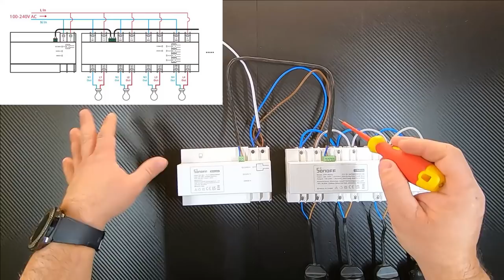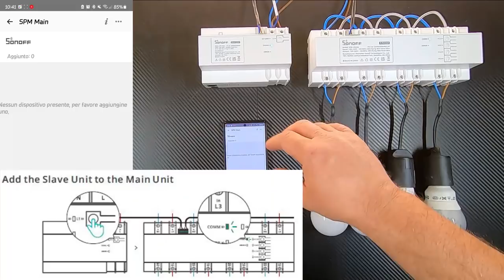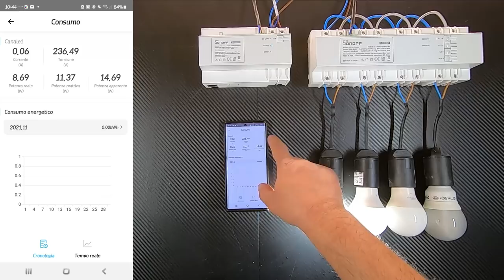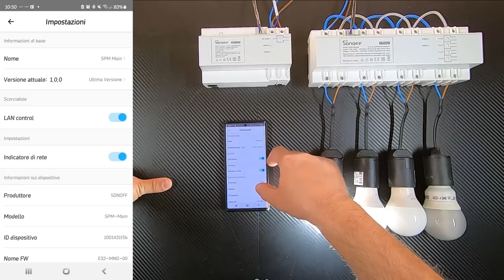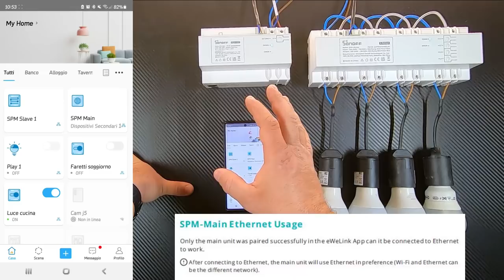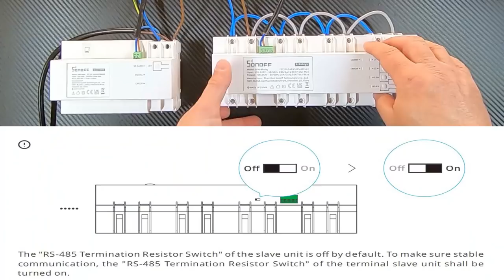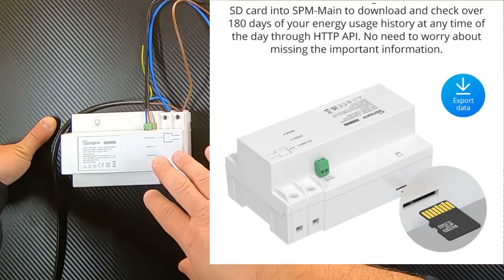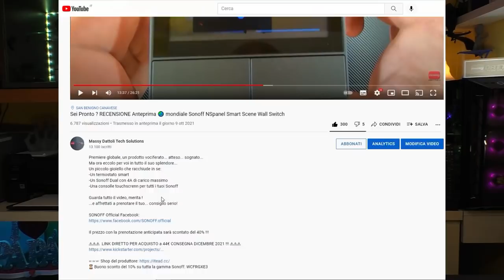Gestione TOTALE e INFINITA ! TUTORIAL Sonoff SPM Main Slave Stackable Power Meter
In ITEAD si sono impegnati davvero sto giro...
Un dispositivo di un altro livello, concepito e realizzato in modo eccellente...
Utile in locali commerciali, strutture ma anche case con impianti importanti...
Beh rifatevi gli occhi, buon video!

Vari centralini esterni a 18 moduli per unita slave:

CAVO 20mt 2x1mm

CAVO 10mt 2x0.75

FORBICE BETA DA ELETTRICISTA

10PZ NASTRO ISOLANTE

SET GIRAVITI BETA ISOLATI

SET GIRAVITI BETA